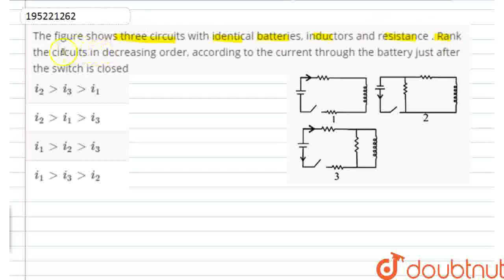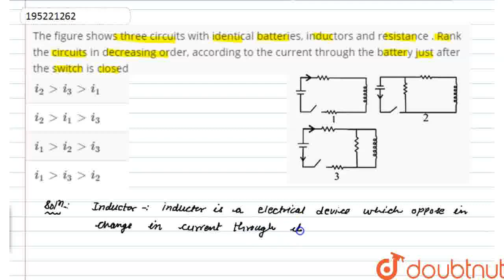The figure shows three circuits with identical batteries, inductors and resistance . Rank the ci...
The figure shows three circuits with identical batteries, inductors and resistance . Rank the circuits in decreasing order, according to the current through the battery just after the switch is closed
Class: 12
Subject: PHYSICS
Chapter: NEET MOCK TEST 18
Board:NEET

👉 Have Any Query? Ask Us.